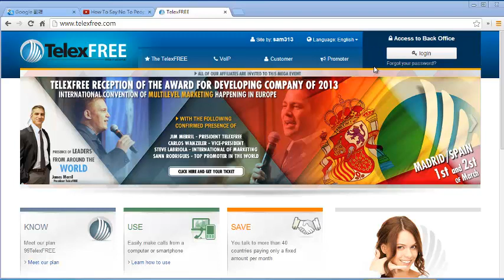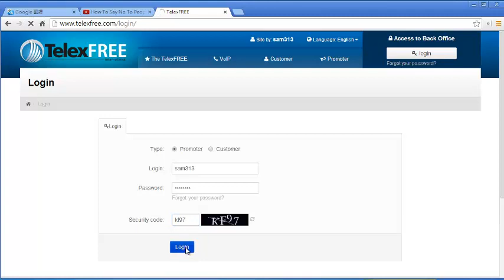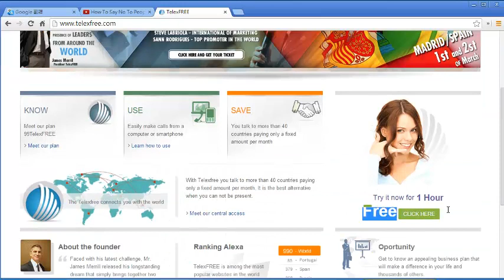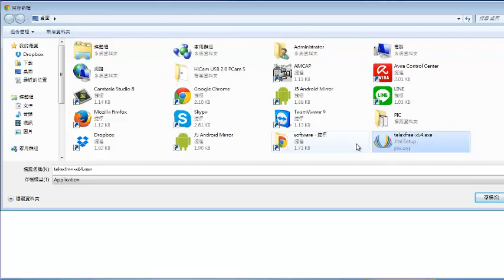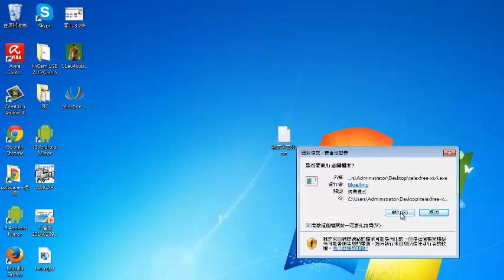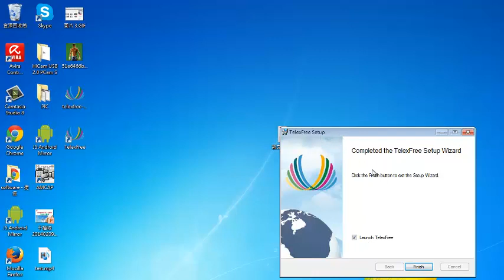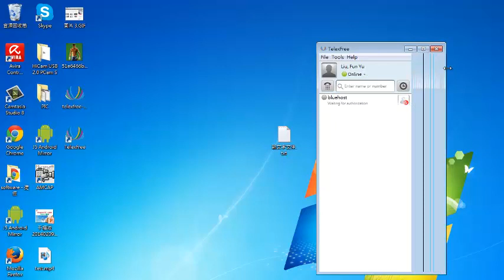telexfree軟體下載與電腦安裝